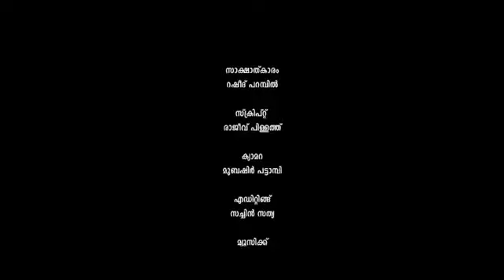സ്ഥലത്തെ പ്രധാന ദിവ്യൻസ് ...മലയാളം ഷോർട് ഫിലിം Sthalathe Pradhana Divyans... Malayalam Short Film